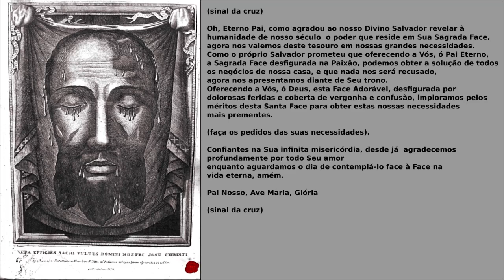2º dia - NOVENA DAS CAUSAS URGENTES